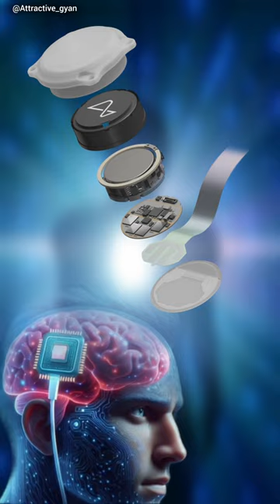😱😱 Newralink ne banaya mind chips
😱😱 Newralink ne banaya mind chips || elonmusk Newralink shortsviral feeds status😱😱 Newralink ne banaya mind chips

😱😱 Kiya nasa khoj payega alians / alians youtubefeeds news 😱😱 mystery of boing 727

by Abhishek kumar anand
@Attractive_gyan 😱😱 mystery of boing 727

attractive gyan...